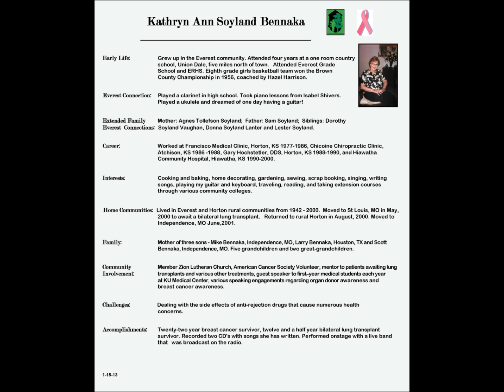Everest, Kansas EMHG Honor Gallery Profile - Kathryn Ann Soyland Bennaka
EMHG Honor Gallery Profile - Kathryn Ann Soyland Bennaka